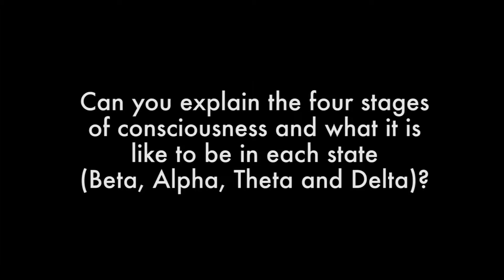Basic Hypnosis: Stages of Consciousness with Dr. Steve G. Jones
In this video, Dr. Steve answers the question: Can you explain the four stages of consciousness and what it is like to be in each state (Beta, Alpha, Theta and Delta)?